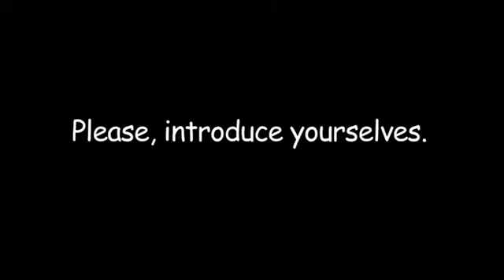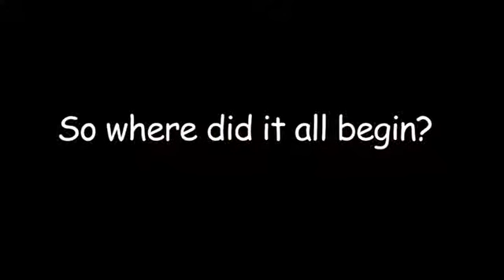Amazon com Melissa Doug Giraffe Plush Toys Games